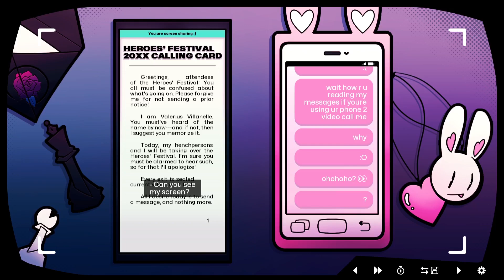Calling Card by HOPJAM [Fully Voiced]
COMMENT WHICH WORK YOU WANT ME TO READ NEXT

If there are any pauses during the reading, it usually means I'm either clearing my throat or drinking water. SORRY!